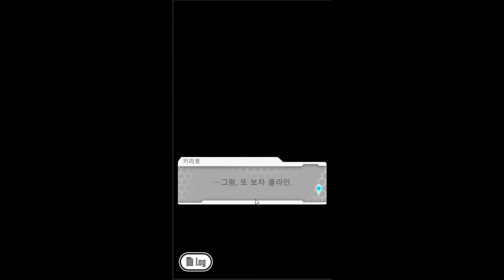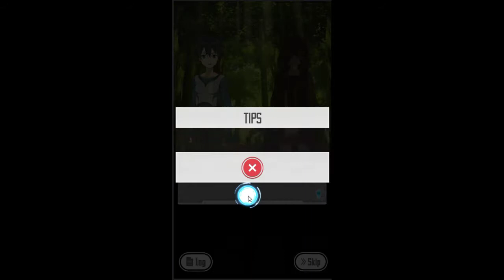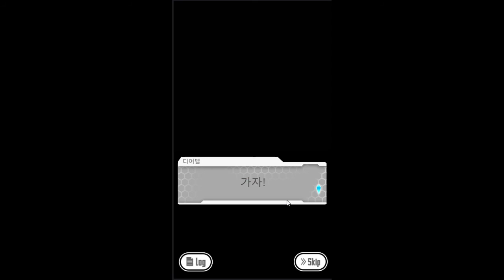게임기를 만들고 게임까지 만들었지만 로그아웃버튼을 안만든 남자의 죽음의게임이 시작된다!! - 소드아트온라인 메모리 디프래그 (도바킴)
소드아트온라인 메모리 디프래그 (도바킴)